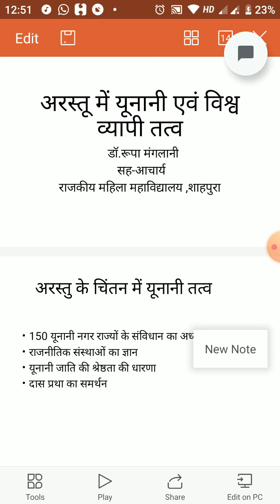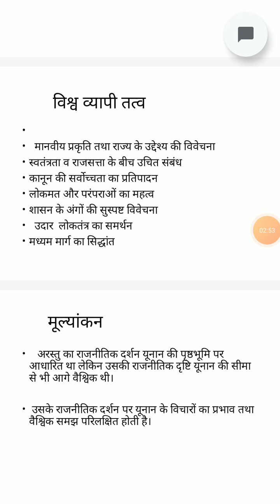BA.Part 3,paper 1, अरस्तू के विचारों में यूनानी एवं विश्व व्यापी तत्व.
Dr. Roopa Manglani